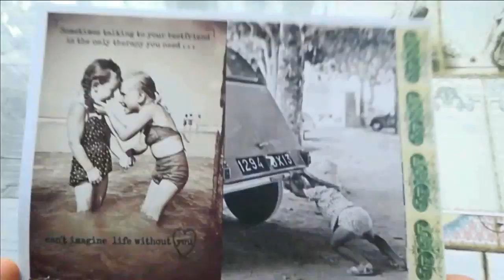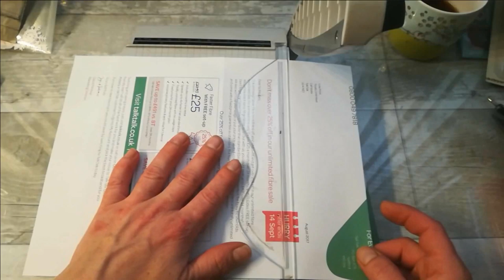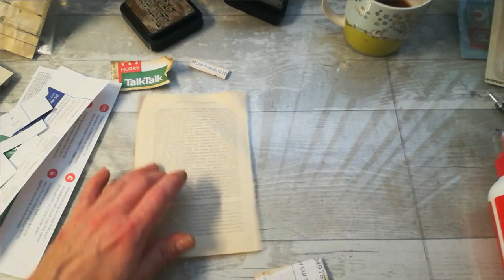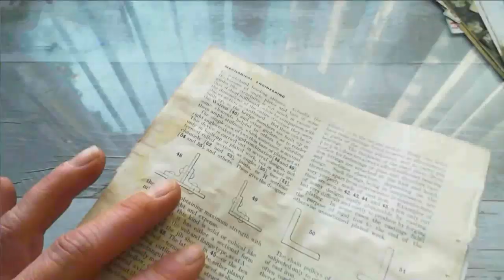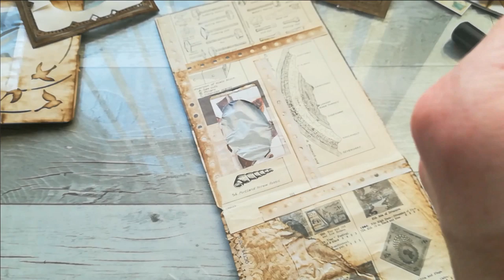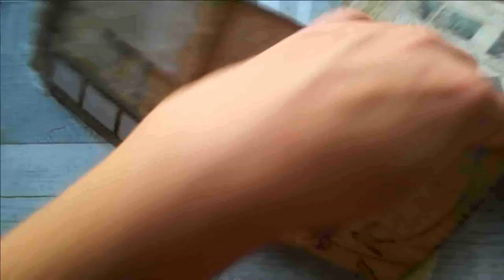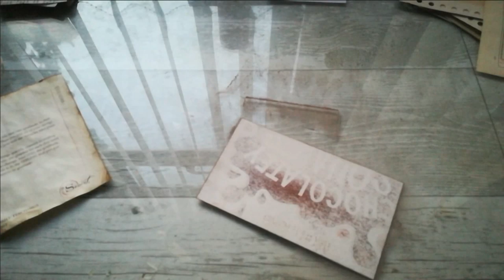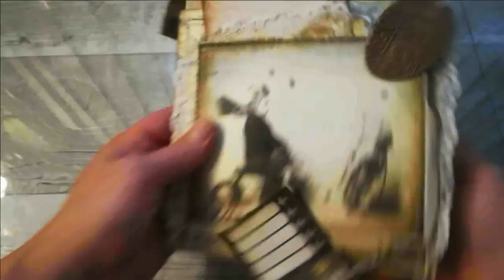Altered The Secret day 2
12 videos/ 5 hours of creative process fixed to these 34 minutes yeeeey
It took me 3 days to get it done...so I hope you will enjoy all my chit chat alongside
MrNamakochan video:

You can find me:

few songs I have for many years in my computer and there are just numbers,no names, but there are songs like Memories, Hey, Energy and Creativeminds I do know names. I have used some of these in my videos

I would like to say huge thanks belongs to my amazing patreons!